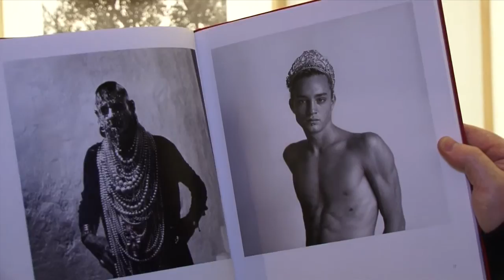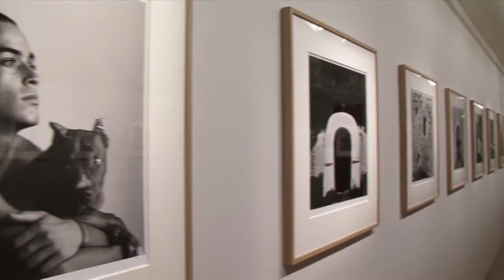Interview de Patrice Calmettes "Insularité" présentation par Henry Chapier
Autour de son exposition à la maison europeenne de la photographie du 4.02.15 au 5.04.15

Réalisation: Jean Merhi
Montage: Anne-Sophie Jessel
Pour la Maison Européenne de la Photographie - Paris 4eme